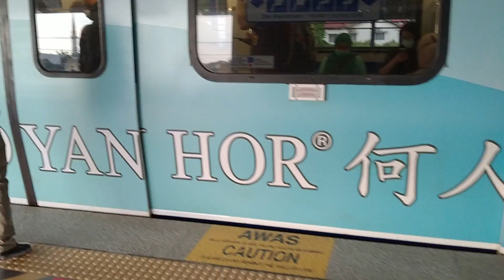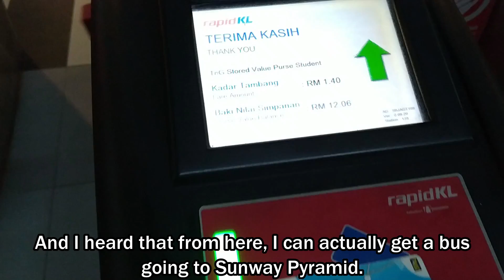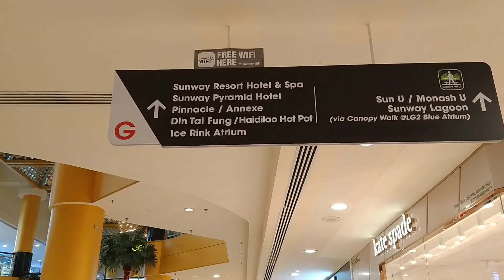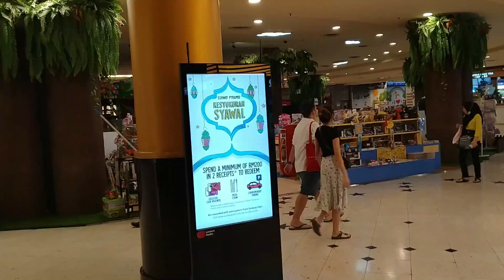LOCKDOWN: Malaysia's Best Shopping Centre? Sunway Pyramid, Vlog Malaysia, Malls | Explore With Bolu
Hi Unique Family,

In this video, I have explore the shopping experience at Malaysia's best shopping mall/centres. The shopping centre/mall I went to is more than just an ordinary mall, it is the Sunway Pyramid Mall, one of the largest in Malaysia and the most exclusive. Due to the current situation affecting the entire world, Malaysia has been on a lockdown, although referred to as Movement Control Order. However, the MCO has since been relaxed to Recovery Movement Control Order, which now allows almost all businesses to function, thus enabling transport to also function, as well as allow people to travel interstate. Let me tell you a little about this exclusive and outstanding shopping centre / shopping mall here in Malaysia.

Sunway Pyramid is an impressively-themed shopping centre in the Klang Valley. It is Located in Bandar Sunway, Subang Jaya, also it is the only mall in Malaysia that has an ice skating rink. It started operation in 1997 same year when it was opened. It is pleasant to state that this distinctive retail landmark is one of the largest shopping centres in the country.

Regardless of your thoughts as to if it is tacky or sophisticated, it is one of Malaysia’s most elaborate malls, with an Egyptian-inspired giant sphinx standing guard at the entrance, a monumental pyramid-shaped main complex, pseudo-hieroglyphics which decorates its exterior façade and numerous faux-Pharaoh statues. This mall is filled with lot of character, its major tenants are popular malls such as Giant, Jusco Supermarket and Parkson Grand, however what makes it spectacular is the varieties of independent stores it houses all under one roof.

Sunway Pyramid's layout is quite complex as it spread across 1.7 million sq ft, due to the recent expansion and renovation. Thus, it would be interesting to take note that from the main entrance of the mall, there is an extension all through the front entrance of the Sunway Lagoon Theme Park to the north. Bearing in mind the similarity in design between the Sunway Pyramid mall and 1Utama, it would be easy to navigate around.

In Malaysia at the moment, people are allowed to go out but must practice all necessary precautions. From my outing today to this incredible shopping centre and exclusive mall, which houses a lot of smaller malls/shops, I now see why Malaysia is able to fight this great pandemic and why it is the safe and even the safest country in the world now. Everyone is wearing their face mask and the malls also adhere to the SOP (Standard Operating Procedure) set by the ministry of health and the government.

In fact, from my review in this vlog, I now also understood how Malaysia did the impossible. Everywhere is neat and the roads are busy again. It seems to me as things are getting back to normal rapidly now. I believe Malaysia is safe for tourist as the people are so friendly and you will definitely want to visit or travel to Malaysia. On this channel, I review more of Malaysia and show you the beauty this country has to offer. Come and explore with me even on this one. This travel vlog around Malaysia is one you will not want to miss out. Come let's explore together. By the way, do you think this is actually the best shopping centre?